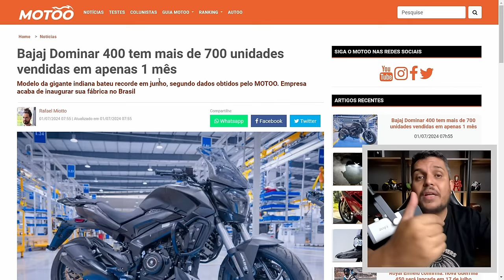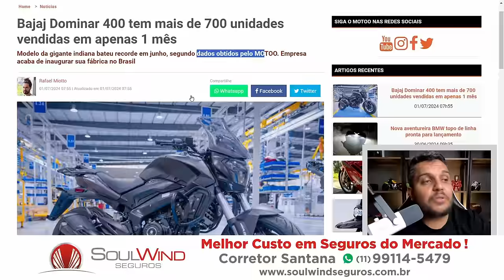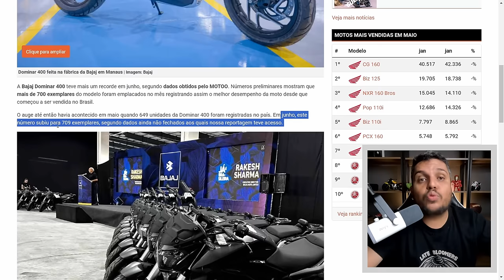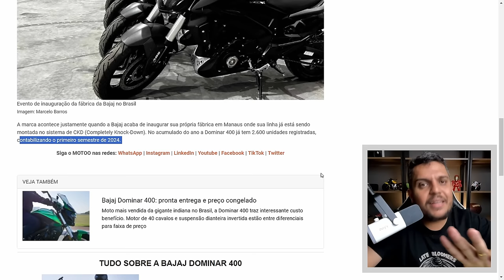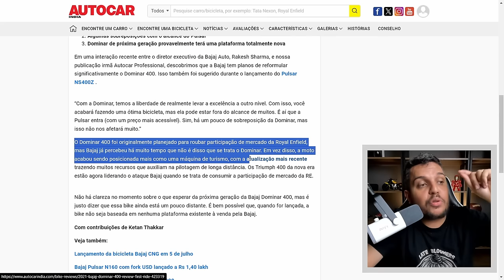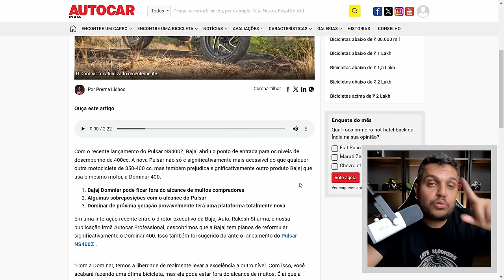🚨FABRICA Propria e DOMINAR 400 Bate NOVO RECORDE + ATUALIZAÇÕES no Futuro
✅Haya Creations✅
Film Maker
✅Vulcan Radical Store✅
Endereçõ: Rua Marquês do Herval, 95 - Centro
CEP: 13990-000